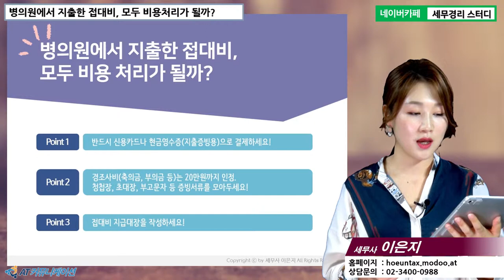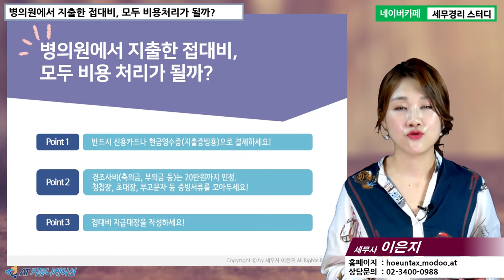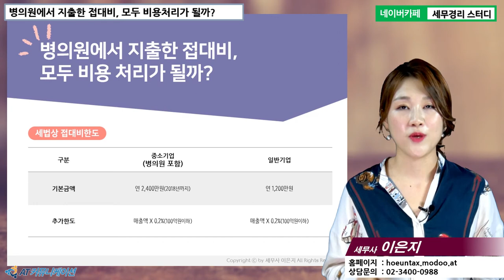#9 [병의원세무 5분특강] 병의원에서 지출한 접대비, 모두 비용처리가 될까? [이은지 세무사의 5분특강]